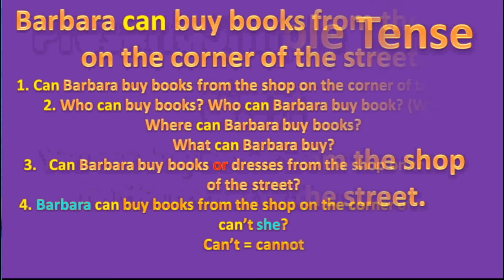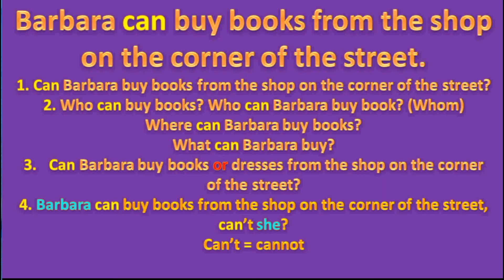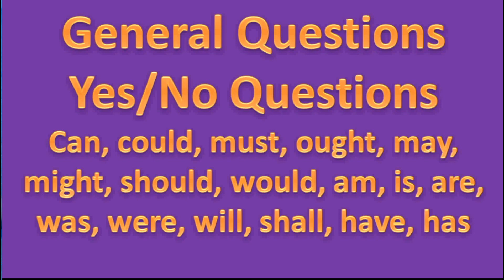Английский структурный метод изучения Урок 50 структура составления 4 типов вопросов для глагола can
Английский структурный метод изучения английского языка с Натальей Алексеевной Анисимовой урок 50
структура составления 4 типов вопросов для глагола can  в настоящем простом времени
    В конце урока даётся перечень глаголов, которые ставим на первое место для составления общего вопроса.
      Вы на канале АНГЛИЙСКИЙ - структурный метод изучения.
     Структурный метод изучения английского языка с Натальей Алексеевной Анисимовой научит Вас самостоятельно составлять предложения любой сложности  и в дальнейшем бегло разговаривать на английском языке.
     Рекомендации для работы с видео-уроком. Так как структурный метод изучения английского языка имеет своей целью развивать навыки восприятия на слух и навыки разговорной речи необходимо работать в три этапа. Сначала необходимо слушать видео несколько раз (до тех пор, пока не будете чётко различать английские слова на слух), 2 этап - повторять за преподавателем русские и английские структуры. 3 этап - можно смотреть текст видео-урока.  Если с самого начала смотрите на текст, слушая преподавателя - вы учитесь читать, а не слушать и разговаривать, это надо помнить всегда! Если Вы будете следовать этим рекомендациям, Вы будете говорить бегло в пределах выученных структур.